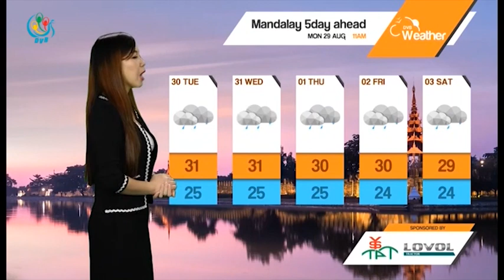DVB TV - နံနက္ပုိင္း မုိးေလ၀သခန္႔မွန္းခ်က္ (၂၉ ၾသဂုတ္ ၂၀၁၆)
ေလတိုက္ႏႈန္းက ရခိုင္ကမ္း႐ိုးတန္းမွာ ၈-၁၂ မိုင္ႏႈန္း ျမစ္ဝကၽြန္းေပၚကမ္း႐ိုးတန္းတစ္ေလွ်ာက္မွာ ၁၂-၁၄မိုင္ႏႈန္း က်န္ကမ္း႐ိုးတန္းမွာ ၁၅-၁၇မိုင္ႏႈန္း ေလတိုက္ခတ္ႏိုင္ပါတယ္။ ျမန္မာ့ကမ္း႐ိုးတန္းတစ္ေလွ်ာက္ႏွင့္ကမ္းလြန္ပင္လယ္ျပင္မွာ လွိုင္းအသင့္အတင့္ရွိပါမယ္။ လုိင္းအျမင့္ေပက ၂-၆ေပေလာက္ျမင့္တက္ႏိုင္ပါတယ္။